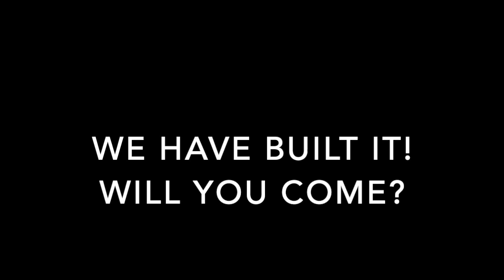Mud Hero Obstacles - Sneak Peak!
Here is a look at some of the obstacles we have set up for the Mud Hero Races!